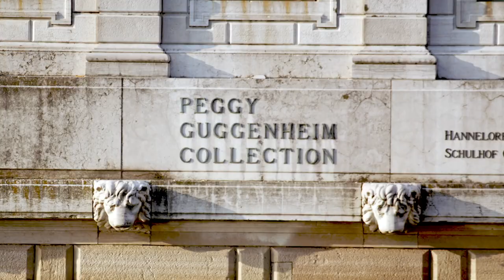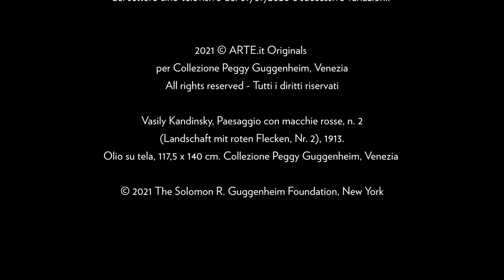GEN Z ART STORIEZ - Ep.01 KANDINSKY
I ragazzi di GEN Z incontrano alla Collezione Peggy Guggehneim il musicista e compositore Lorenzo Senni per parlare di Vasily Kandinsky e della sua opera "Paesaggio di macchie rosse n.2" del 1913.  Primo episodio della serie ART STORIEZ prodotto da ARTE.it Originals per Collezione Peggy Guggenheim e realizzato con il supporto di LAVAZZA.